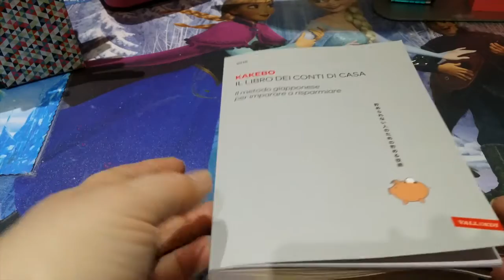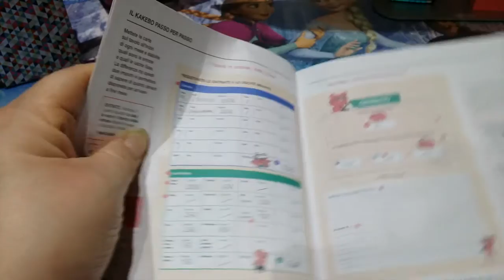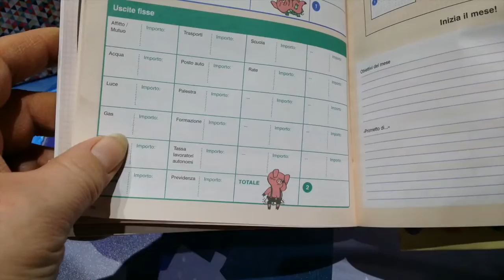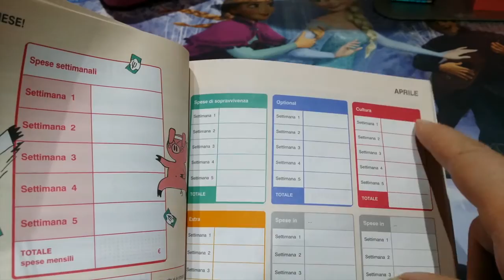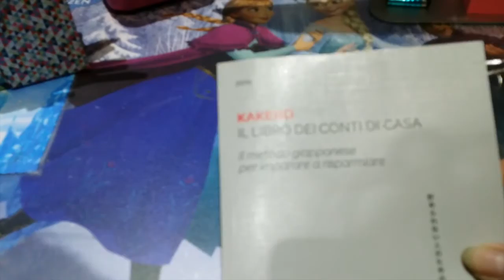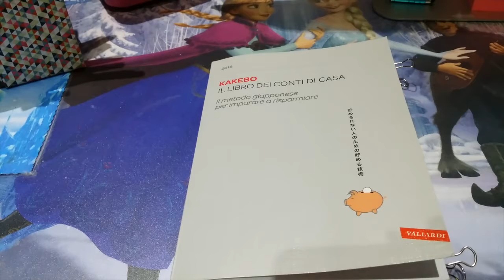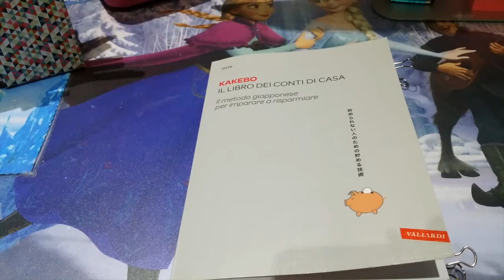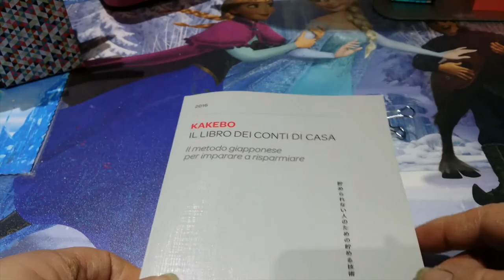KAKEBO RECENSIONE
con questo video vi recensisco il kakebo il libro dei conti di casa,il metodo giapponese per imparare a risparmiare